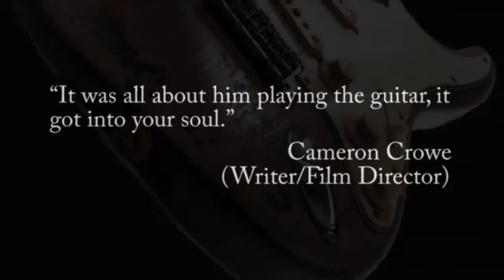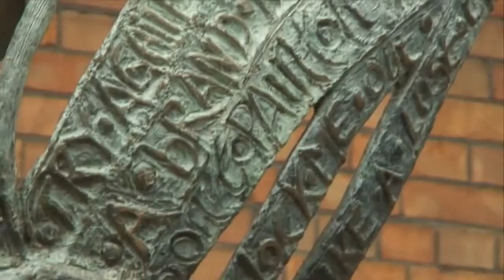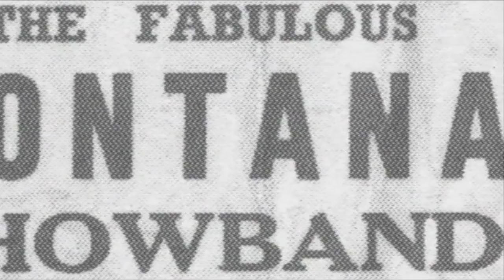Rory Gallagher - A Documentary Short (Part 1 of 3).mp4